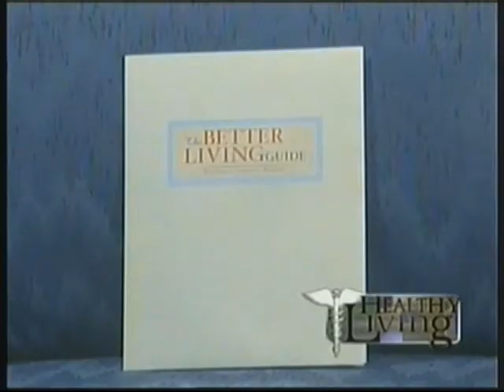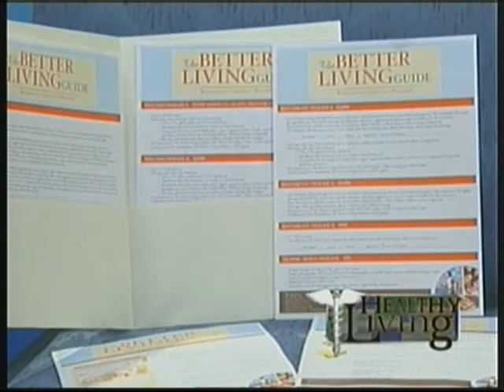The Better Living Guide lets you stay on top of your health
According to the SDA Clinic, eating out and making healthy choices just got easier.